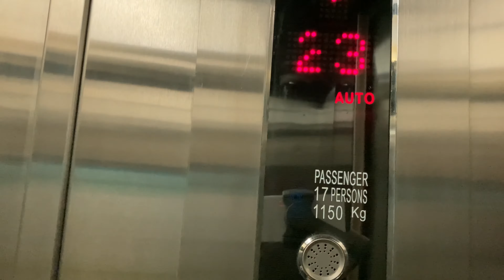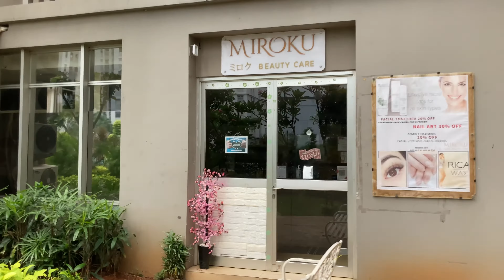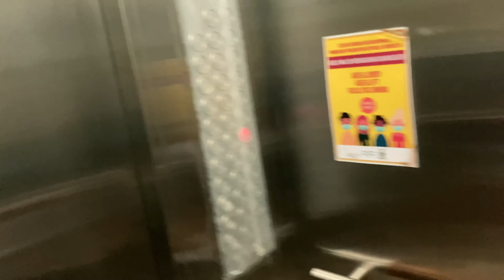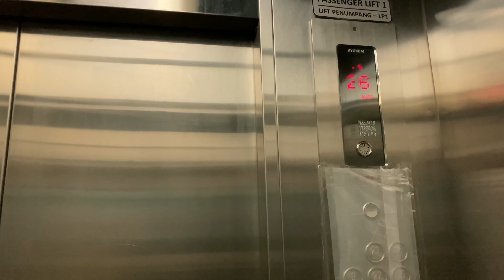Our Weekday Morning Routine | Boballen v